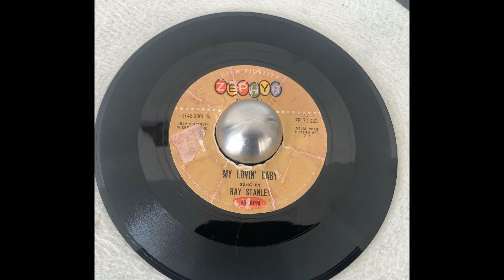ray stanley love charms disque